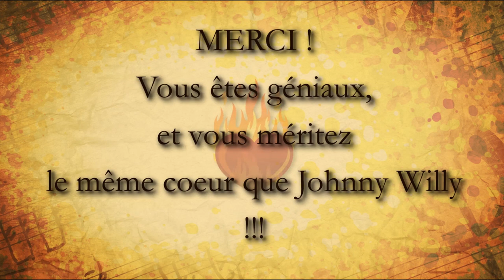Partoche a 9 ans ! Projets de 2021 - projet à venir - Lives ? - Roman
- Hello ! 9 ans sur internet ! Comme d'hab, ça se fête. Pour l'occas, je vous ai préparé un petit projet vidéo, à venir en décembre sur cette chaîne.
- Un petit retour sur les projets de cette année.
- Des idées de lives, ça vous tente ?
- Mon projet de roman

SPOIL :

00:00 : intro
00:31 : l'épisode 36 de Partoche sur la saga Matrix
01:32 : article dans télérama
02:16 : les épisodes 37 et 38 de Partoche
02:37 : projet de décembre
03:26 : idées de lives
04:58 : John Williams en VRAI
05:17 : les trois autres idées de live
08:47 : mon roman
11:47 : remerciements à vous les gens

Musiques :
- Pièce concertante pour cor et hautbois (Clément Baroin)

(Oui, j'ai l'œil rouge mais tout va bien maintenant)